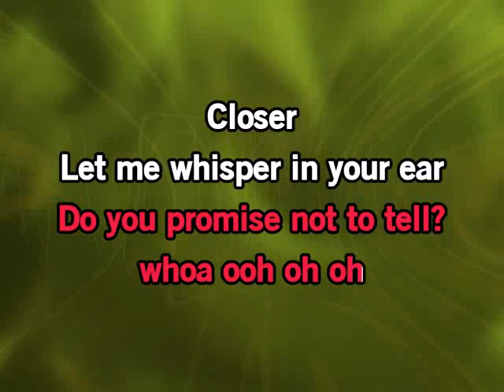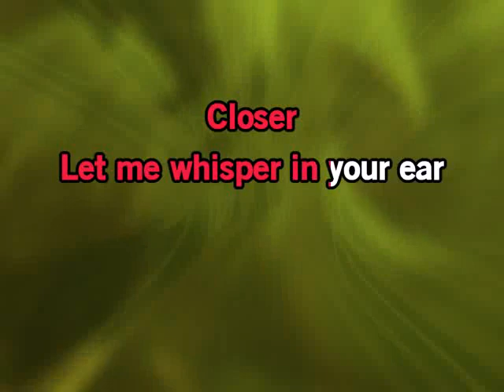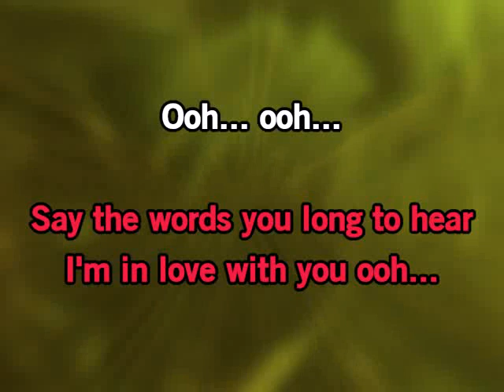Do You Want To Know A Secret by The Beatles